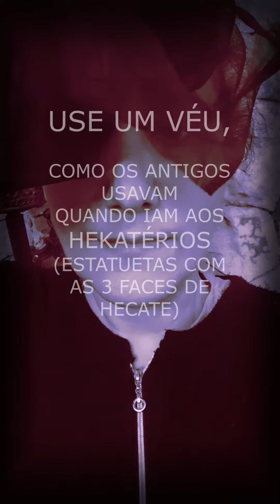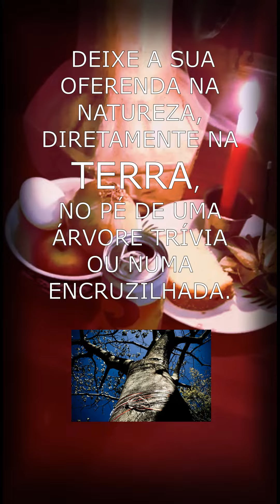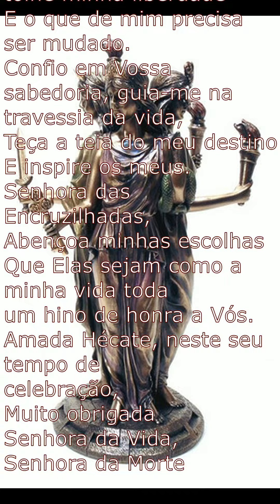CEIA DE HECATE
Salve a Deusa das Encruzilhadas!
Oferenda para a Deusa Hecate
Tradição Diânica do Brasil